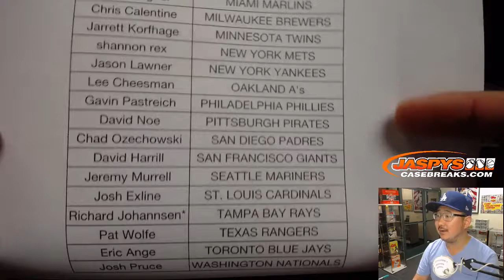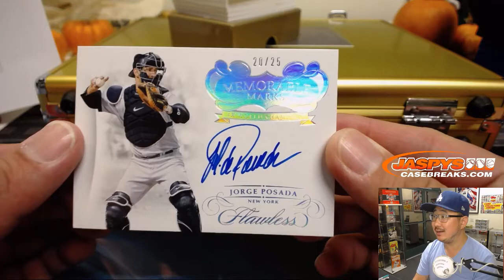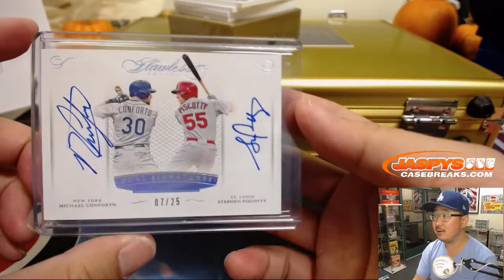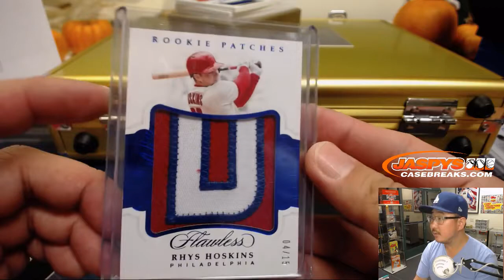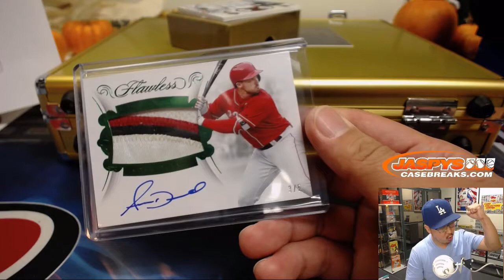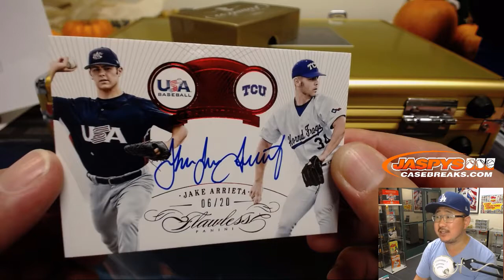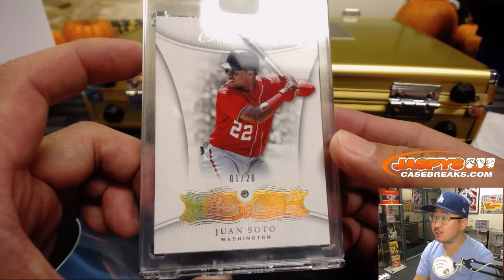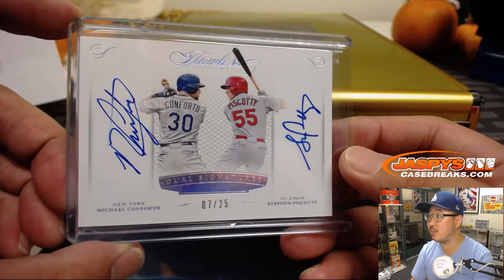Fr, 10/26/18 || 1Box PYT #2 || 2018 Panini FLAWLESS Baseball (MLB)